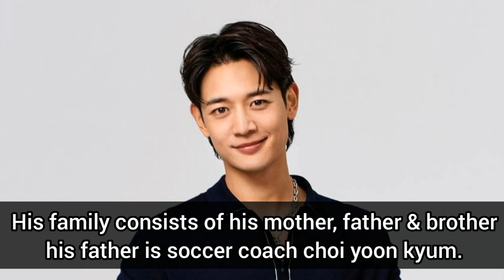Choi Min Ho lifestyle 2023 | Biography | Girlfriend | Family | Drama | Instagram 🖤